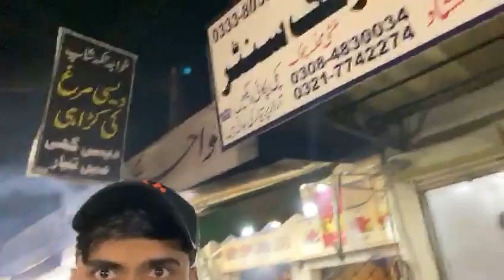Khawaja Tikka Shop Mandi Bahauddin | Mobeen Chaudhry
Hello